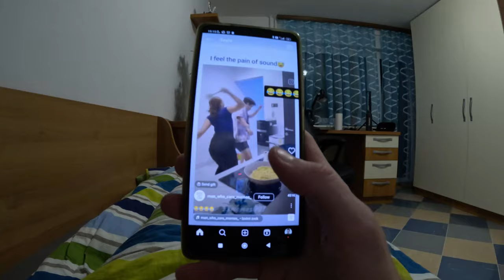Crush Morning Procrastination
Watch as I go from morning daydreams to conquering tough tasks. We all know the struggle of hitting snooze and scrolling on the phone. Let's turn that energy into a day of wins! 🌅💪